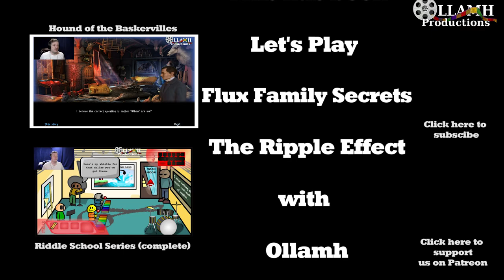I Don't Think This Is About A Starship | Flux Family The Ripple Effect part 5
There are a lot of discoveries throughout human history, but sadly we revisit a very familiar place.